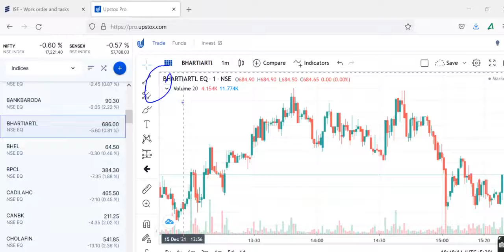BHARTI AIRELShare Prediction, BHARTI AIRTEL Share Review, BHARTI AIRTEL Share Price